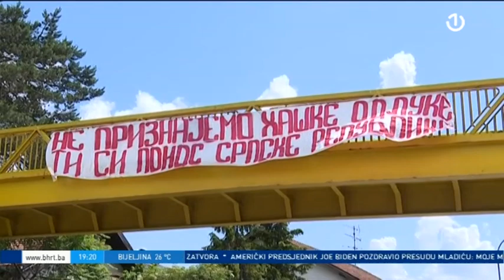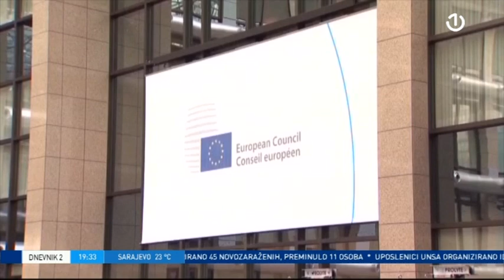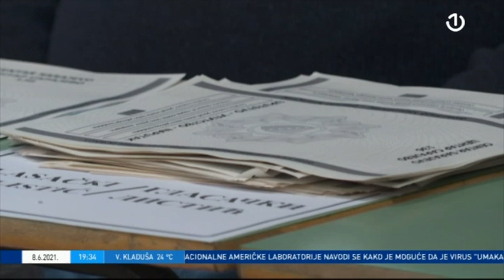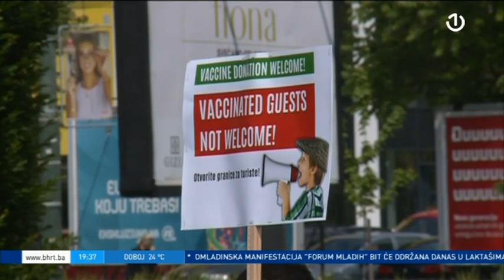Dnevnik 2 - 08.06.2021.